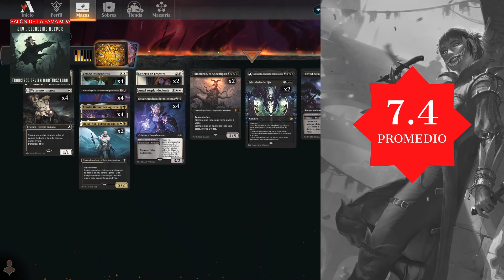🍰 EL FESTÍN DE AMALIA 😋 | ORZHOV ⚪️⚫️ | MAGIC ARENA ESTÁNDAR | MTG ARENA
Apóyame haciéndote miembro del canal y únete a mi salón de la fama:

LISTA PARA IMPORTAR A MTG ARENA
Mazo
7 Llanura (DMU) 277
2 Pantano (DMU) 279
4 Cuevas de Koilos (DMU) 244
1 Yermos desérticos (MOM) 272
1 Ángel resplandeciente (LCI) 32
4 Veterano lunarca (MID) 27
4 Voz de los benditos (VOW) 44
4 Santuario destruido (VOW) 264
1 Eiganjo, trono del imperio (NEO) 268
1 Takenuma, pantanos abandonados (NEO) 278
2 Experta en rescates (SNC) 12
2 Sheoldred, el Apocalipsis (DMU) 107
2 Elas il-Kor, peregrina sádica (DMU) 198
2 Mandato de Gix (BRO) 97
4 Envenenadora de golosinas (WOE) 93
2 Virtud de la perseverancia (WOE) 115
4 Fortaleza sin sosiego (WOE) 259
1 Aclazotz, Traición Primigenia (LCI) 88
4 Murciélago de las cavernas profundas (LCI) 102
4 Amalia Benavides Aguirre (LCI) 221
4 Caso del festín intacto (MKM) 10